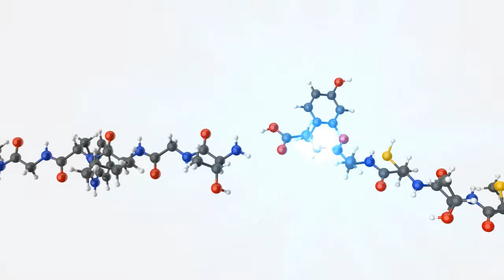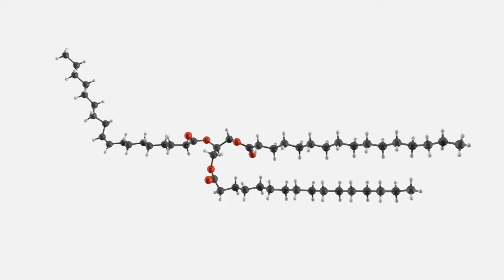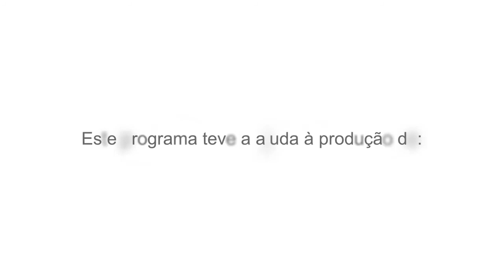A Química do Chocolate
Alguns dos prazeres mais sublimes que temos na vida só existem graças à química! Para o comprovar, hoje falamos do chocolate